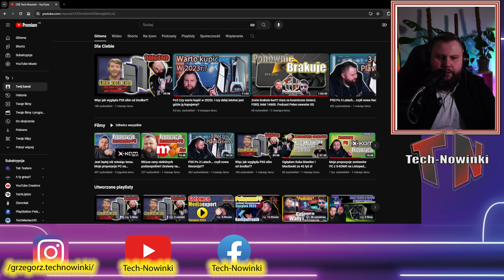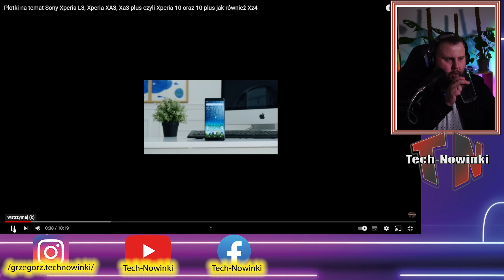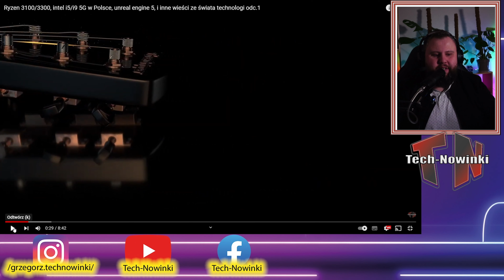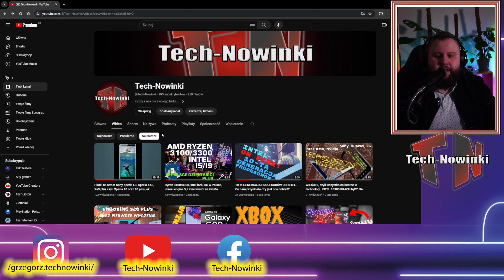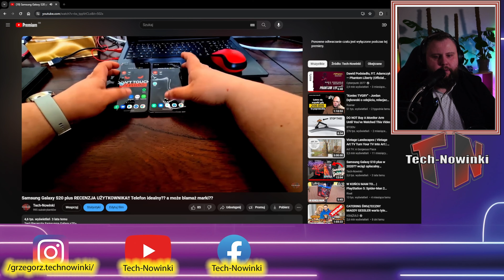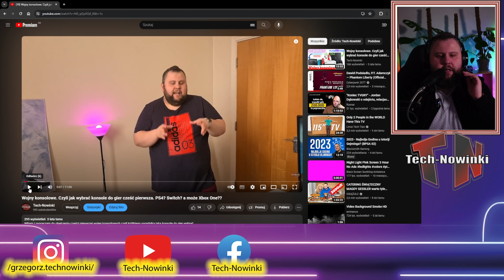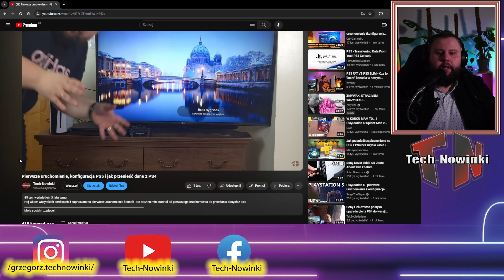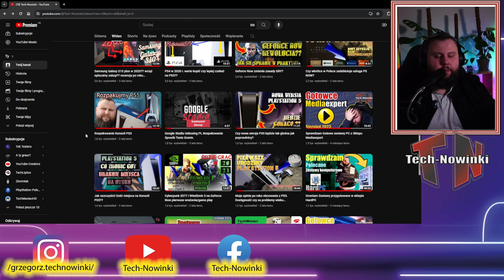Materiał na 1000 Subskrypcji! Oglądam moje pierwsze Materiały na YT i opowiadam historię kanału